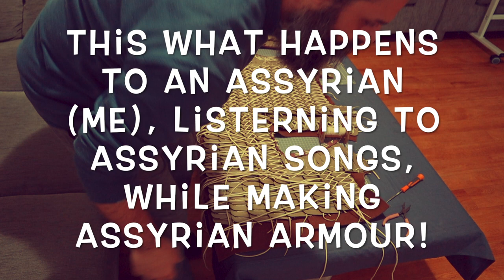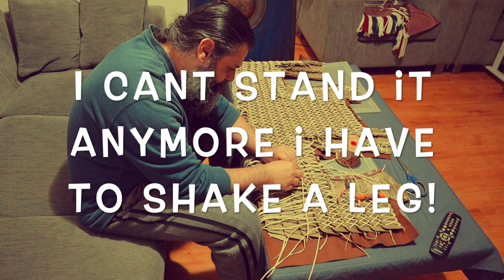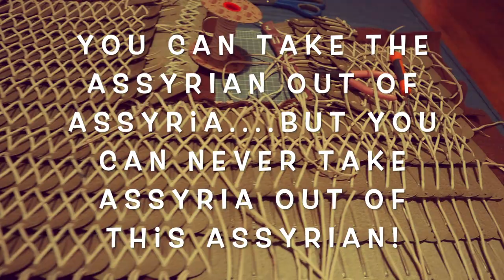An Assyrian listening to Assyrian songs while making ancient Assyrian armour.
Just an Assyrian having fun mate!
Assyria. Assyrian. Ancient Assyrian. Assyrian songs. Assyrian scale armour / armor. Neo Assyrian. Assyrian Empire.

Assyrian Wedding Style Music Mix (4 hours) ܙܡܪܝܬܐ ܚܠܘܠܝܐ (ܐܪܒܥܐ ܫܥܬܐ) الموسيقى الآشورية 4 ساعات
Janan Sawa Mixes: 0:00 - 31:35
Janan Sawa & Sargon Gabriel: 31:36 - 59:20
Sargon Gabriel Mixes: 59:21 - 1:54:43
Tony Gabriel & Sonia Odisho Mixes: 1:54:44 - 2:43:56

Donald Barkho. Sydney, Australia.
Ancient Assyrian Props and Costumes.